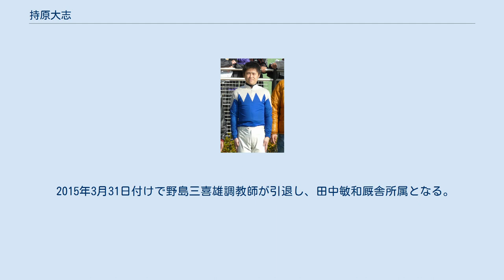持原大志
持原 大志（もちはら たいし、1984年6月9日 -）は、地方競馬の名古屋競馬場田中敏和厩舎所属の元騎手である。
地方競馬教養センター騎手課程第83期生中退。
 2004年高校を卒業後に地方競馬教養センター騎手課程第83期生として入所。
その後体重管理に苦しみ退所、運送会社に就職するも騎手の夢をあきらめきれず2007年3月に退職。
 野島三喜雄厩舎の厩務員として騎手免許取得を目指し、同年12月19日発表の平成19年度第3回騎手免許試験に合格。
 2008年1月1日付けで地方競馬騎手免許を取得し、同厩舎から騎手デビューを果たした。
同年1月13日第22回名古屋競馬1日目第1競走サラ系C38組条件戦ケリーケリーで初騎乗（9頭立て3番人気6着）。
同年2月26日第20回笠松競馬3日目第5競走サラ系C22組条件戦をサキノハヤブサで優勝（8頭立て4番人気）し、104戦目で初勝利。
同年6月7日第6回名古屋競馬1日目第7競走サラ系C19組条件戦をスリーラジアルで優勝（10頭立て1番人気）し、名古屋競馬場での初勝利をあげた。
 2009年1月12日第23回全日本新人王争覇戦出場（12人中3位）。
 2011年5月23日から8月20日まで南関東公営競馬で期間限定騎乗を行った。
川崎競馬場での所属は足立勝久厩舎。
 2012年6月11日から9月11日まで南関東公営競馬で期間限定騎乗を行った。
川崎競馬場での所属は福島秀夫厩舎。
 2015年3月31日付けで野島三喜雄調教師が引退し、田中敏和厩舎所属となる。
 2016年3月31日付けで引退。
 地方通算成績は5068戦324勝・2着485回・3着520回・勝率6.4%・連対率16.0%